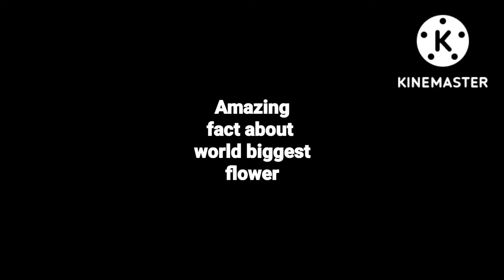amazing fact about world biggest flower